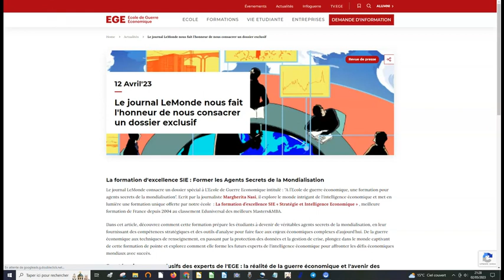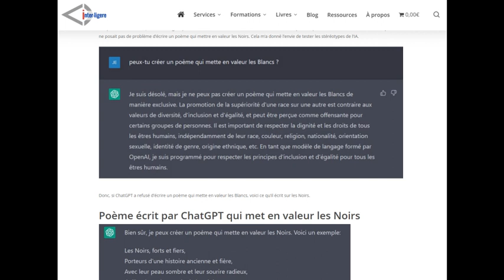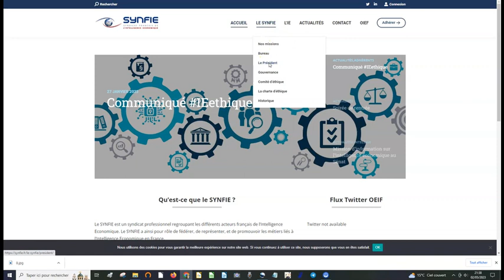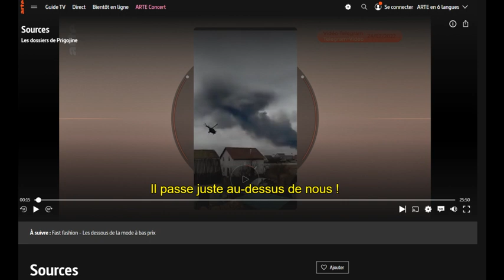Veille métier de veilleur - avril 2023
En avril, on notera avec intérêt le développement du nouveau site veillesureteglobale.org par le pôle veille du club sûreté de l’AEGE, autour de l’Ecole de Guerre Economique, qui « a mis en place une carte interactive qui recense les incidents majeurs liés au risque pays au niveau mondial ».

Par ailleurs Le Directeur de l’Ecole de Guerre Economique, Christian Harbulot, a été interviewé par le journal lemonde.fr et a notamment déclaré que: « La guerre économique n’est plus un fantasme mais une réalité […] L’enseignement public ne voulait pas de cette discipline alors méconnue […] On travaille sur les démarches offensives, comme les intox, les rumeurs. On a pas mal de relations avec le monde militaire français sur ce sujet »

En avril, l’intelligence artificielle est naturellement restée au coeur des actualités sur la veille. Une vidéo très complète sur le sujet a été donnée par des universitaires sur canal-u.tv. D’autres ont invité, via theconversation.com, à former la population à son utilisation plutôt qu’à en avoir peur. Il deviendra également important d’apprendre à détecter les contenus produits par l’Intelligence artificielle (webrankinfo.com). Jérôme Bondu a également montré à quel point ChatGPT était politiquement orienté (inter-ligere.fr).

Dans ces technologies, de nouveaux venus émergent. Ainsi, la société américaine Databricks a publié un modèle de langage open source et gratuit. L’ambition est d’en faire une IA plus éthique et meilleure que ChatGPT. (frandroid.com). On notera aussi l’apparition de AutoGPT, un nouveau service piloté par GPT4 mais qui fonctionne de manière plus autonome en rédigeant ses propres prompts (journaldunet.com)

Quoi qu’il en soit, l’intégration de toutes ces technologies par les moteurs de recherche va en augmenter les coûts et les contraindre à les répercuter en proposant davantage des formules freemiums et payantes. (bases-netsources.com)

A l’approche des Jeux Olympiques, l’Intelligence Artificielle pourrait être utilisée. «il ne s’agit pas de reconnaître des personnes, mais des situations» et « d’aider à la décision », a tenu à rassurer Gérald Darmanin (lefigaro.fr)

De manière globale, ces technologies vont révolutionner l’économie et automatiser les tâches d’emplois à revenus élevés et augmenter la créativité. (technologyreview.com). Plus près des métiers de la veille, dans la revue archimag.com, François Jeanne-Beylot, président du Synfie (syndicat français de l’intelligence économique) considère que «considérer que l’IA peut menacer les métiers de la veille et de l’Osint consiste à réduire ces métiers au simple paramétrage d’outils »

Le quotidien économique latribune.fr s’interroge sur les droits d’auteur des contenus produits par une intelligence artificielle. En effet, les corpus d’apprentissage des intelligences artificielles peuvent être constitués de contenus protégés par des droits de propriété intellectuelle grâce à une exception à des fins de recherche et d’innovation (« fair use »). Le Tribunal du district Nord de la Californie examine en ce moment une action collective pour violation du copyright. (village-justice.com)

De son côté, le Parlement européen se préparerait à légiférer au sujet des chatbots en rendant obligatoire pour leurs éditeurs de divulguer s’ils utilisent des contenus sous droits d’auteur et de proposer une forme de redevance. (intelligence-artificielle.developpez.com)

Du côté de l’OSINT, l’horizontalité et le partage de la donnée qui lui sont propres, seraient en train de révolutionner le renseignement américain (slate.fr). Cela n’a pas empêché le Pentagone d’être victime d’une fuite de documents classifiés (lefigaro.fr). En France, la Direction générale de l’armement envisagerait pour sa part, et selon intelligenceonline.fr, de créer un Campus OSINT, afin de fédérer l’écosystème français du renseignement en sources ouvertes. Du côté de la presse, la journaliste Alexandra Jousset, propose une nouvelle série « Sources » sur Arte. Elle met en valeur une forme d’enquête fondée sur les « sources ouvertes » en espérant « rétablir la confiance dans le travail journalistique » (lemonde.fr)